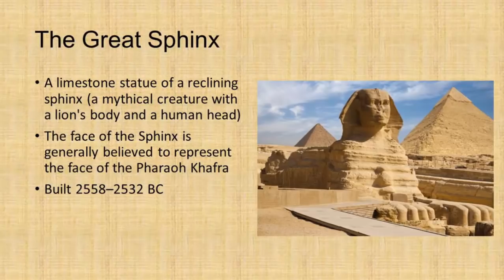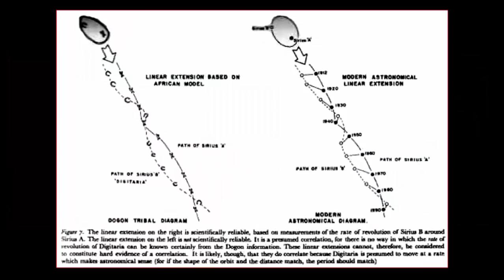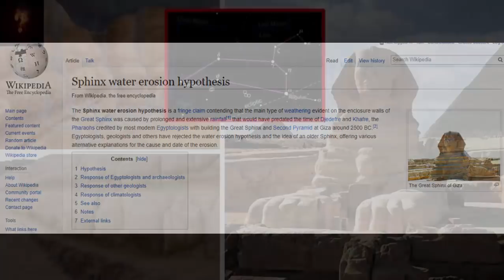Is The Sphinxes True Identity Covered-Up?